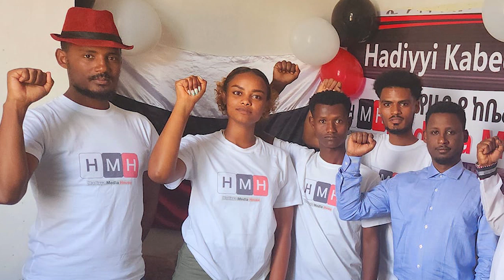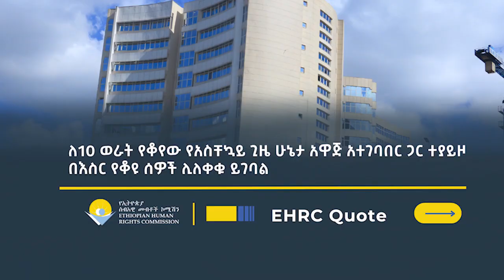Orbit Media Outlet - OMO NEWS